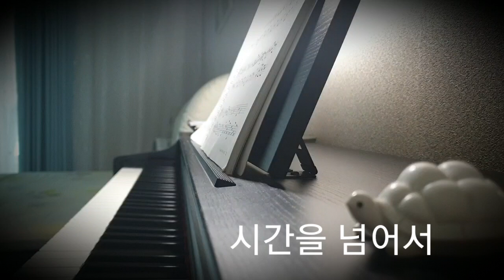시간을 넘어서 (Beyond time) - 지금 만나러 갑니다(Going to see you now) Piano